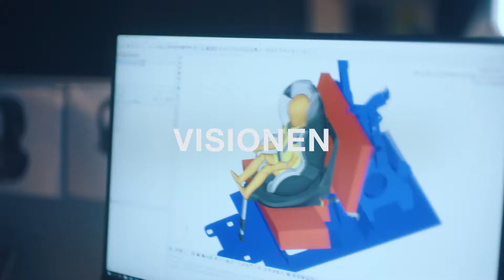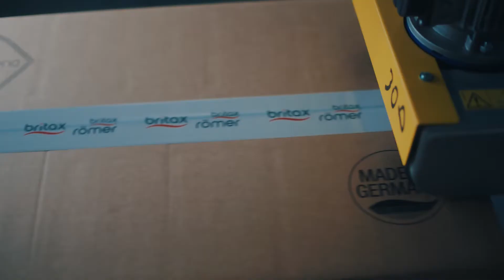Britax Römer Autositz Discovery SL, Gruppe 23 15 36 kg, Ko